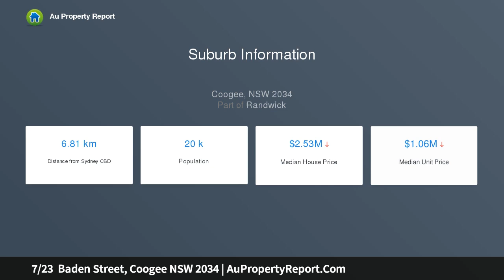7/23 Baden Street, Coogee NSW 2034 | AuPropertyReport.Com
7/23  Baden Street, Coogee NSW 2034
Property Type: apartment
Bedrooms: 3
Bathrooms: 3
Car Space: 2
Breathtaking Views, A House-Like Layout And A Coveted Location